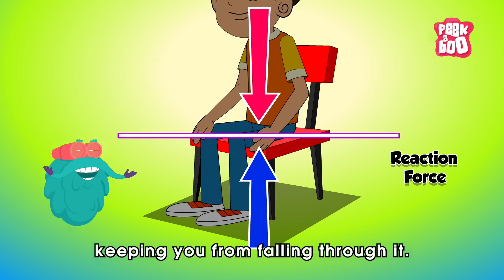Newton's 3rd Law of Motion | Action and Reaction Forces with Examples | Physics Laws | Dr. Binocs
Newton's third law of motion states that for every action (force) in nature there is an equal and opposite reaction. If object A exerts a force on object B, object B also exerts an equal and opposite force on object A. In other words, forces result from interactions.
You can write the equation for this law as F A = − F B where A and B are variables indicating the objects. In this equation, FA represents the force applied by object 1 on object 2, while FB represents the force applied by object 2 on object 1. The negative sign indicates that these forces are in opposite directions.